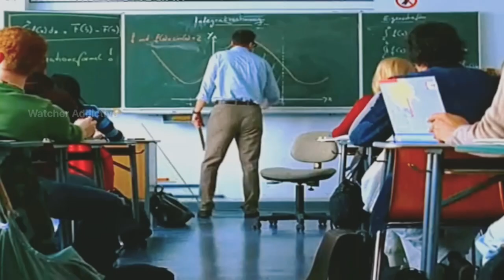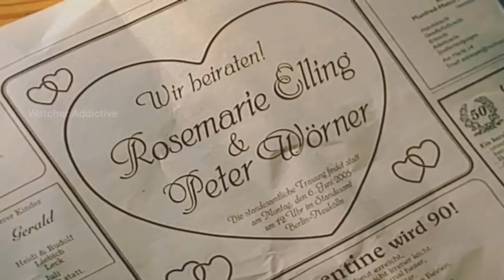Secret Love The Schoolboy and The Mailwoman Film Explained in Hindi/Urdu Summarized Explained